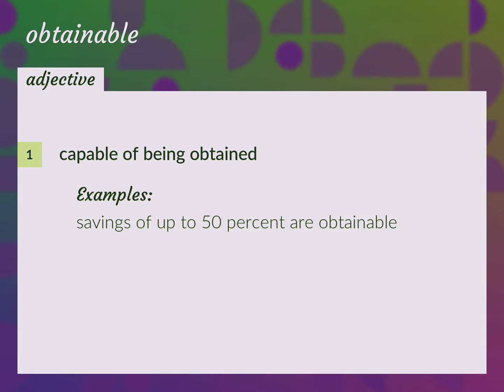Obtainable | meaning of Obtainable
What is OBTAINABLE meaning?